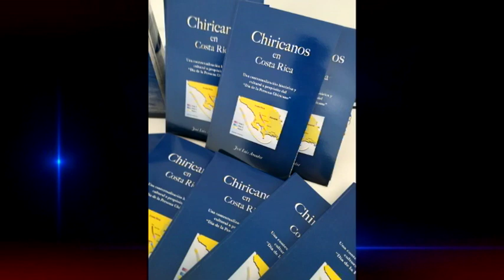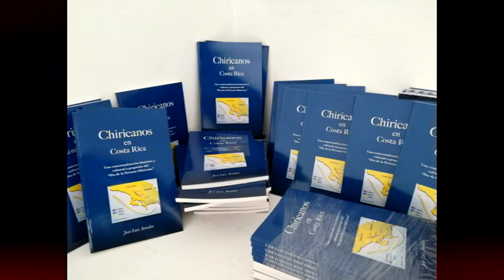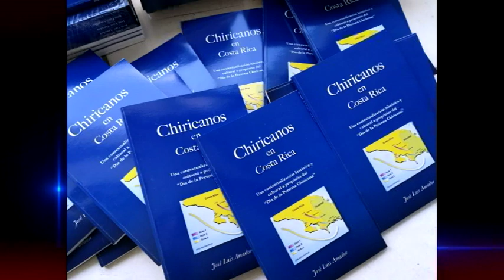La historia de los chiricanos en el Sur usted la encuentra en libro que publicaron